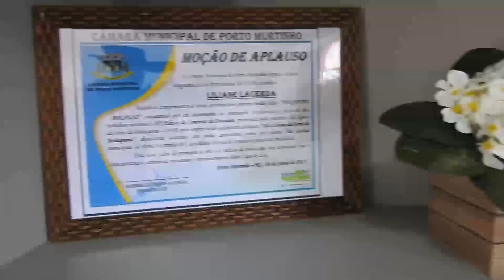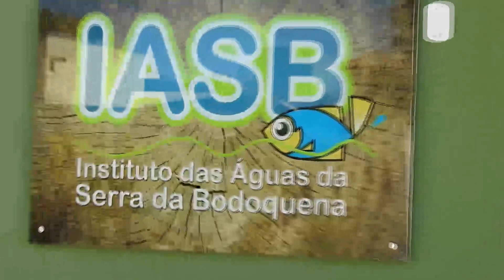CNB 2018 – Beleza pelo Bem – Miss Mato Grosso do Sul CNB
Ingrid Matzembacher  – Miss Mato Grosso do Sul CNB 2018 - estará no Concurso Nacional de Beleza concorrendo ao título de Miss Brasil Mundo 2018. O evento acontecerá no dia 11 de agosto, no Hotel do Bosque, em Angra dos Reis - RJ, com transmissão da Rede Brasil, pela Master TV e pelo nosso canal no YouTube.